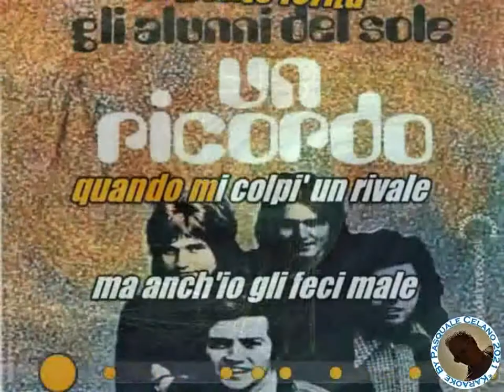Alunni Del Sole Un ricordo KARAOKE FAIR USE